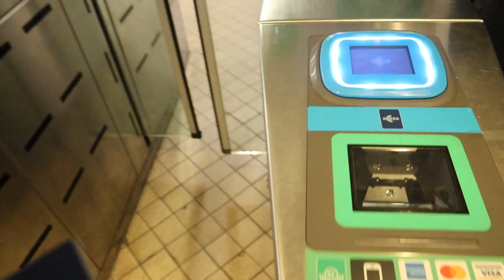VORES TUR TIL STOCKHOLM *del 1/2* | genbrugsshopping, masser af mad & meget mere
Hej derude! Her får I del 1 af 2 af vores tur til Stockholm 💞 Det er vores første gang i Stockholm, og vi vlogger vores tur hvor vi bl.a. bruger uendeligt meget tid i deres gode genbrugsbutikker, vi viser vores køb, vi spiser rigeligt af god mad, og hygger os mens vi udforsker byen ☺️ Håber du vil se med!!

Del 2 kommer snart!!